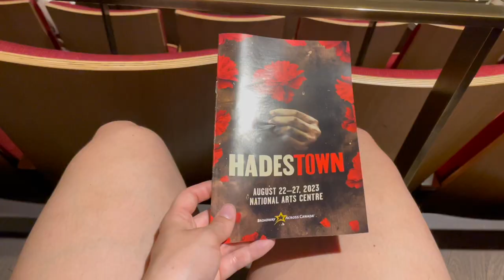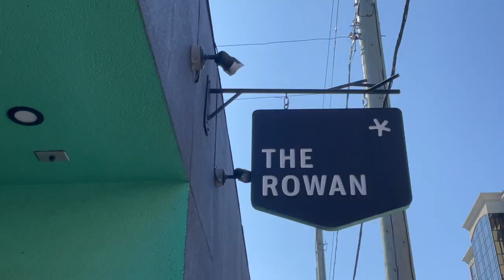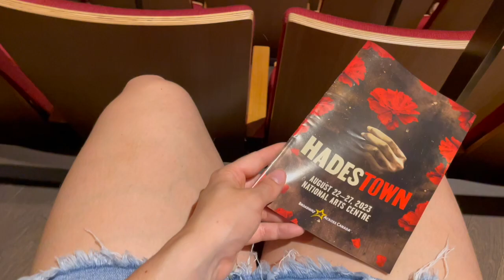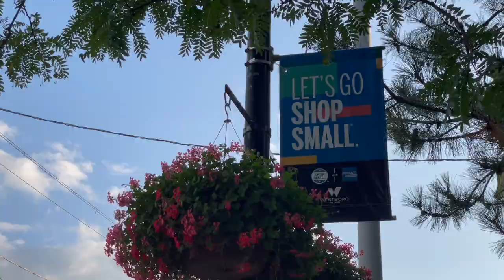Not Your Average Tourist Day in Ottawa | Day Trip to Ottawa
What to do in Ottawa without feeling like a tourist! I went on a little day trip to Ottawa with my husband. We have lived in Ottawa before so we are not into the tourist things. Here is what we did in a full day in Ottawa!

Where we ate:
The Rowan
Lexington (Westboro Location)

What we did:
Lansdowne Farmers Market
Play at National Arts Center

Creating and editing videos is a way for me to have fun and be creative. I hope my videos will inspire you to do the same!

00:00 Introduction
00:31 Farmers Market
01:16 Brunch
01:54 Scenic Walk
02:38 National Arts Center
03:08 Dinner in Westboro